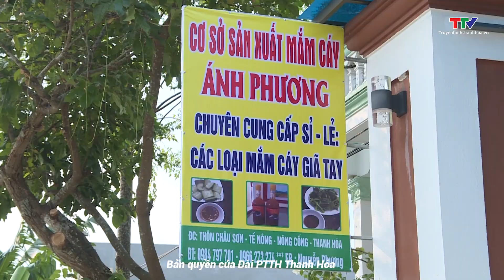Nông Cống có 20 sản phẩm OCOP cấp tỉnh